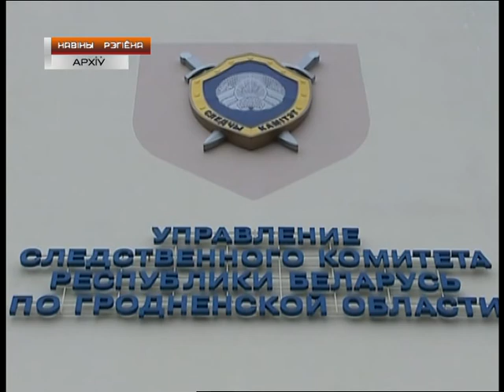Новости Гродно. В Лиде на торфобрикетном заводе погибла женщина. 13.02.2018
У Лідскім раёне на працоўным месцы загінула жанчына. Зараз следчыя ўстанаўліваюць абставіны здарэння. Трагедыя мела месца ў цэху мясцовага торфабрыкетнага завода. 37-гадовая лабарант атрымала не сумяшчальныя з жыццём траўмы, праводзячы фізіка-механічныя іспыты на трываласць брыкету.